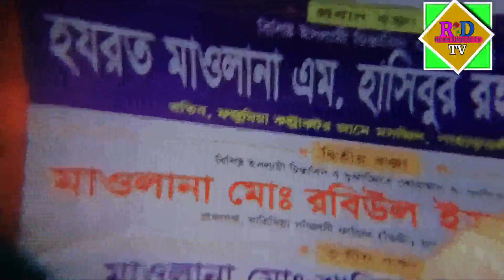এম হাসিবুর রহমান সিলেট। নতুন ওয়াজ মাহফিল।M Hasibur Rahman waz 2022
রোজ-ডিজিটাল-টিভি
মাওলানা-হাসিবুর-রহমান-ওয়াজ
এম-হাসিবুর-রহমান-ওয়াজ-২০২২
এম-হাসিবুর-রহমান-গজল-২০২২